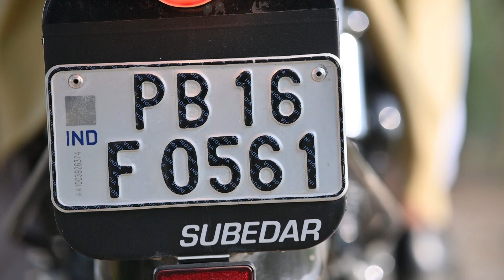PUNJABI WEDDING BOY SONG OF 2021 || PARDEEP || SHOOT BY MANDOWAL ART STUDIO M. 9876363480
MANDOWAL ART STUDIO DHER TEHSIL ANANDPUR SAHIB DISTT ROOPNAGAR PUNJAB (INDIA) MOB.